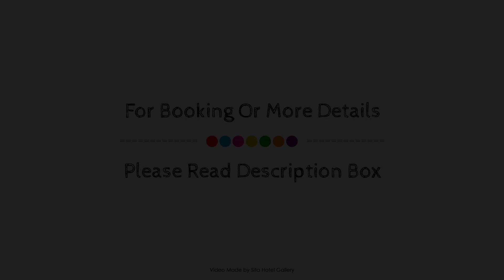Butlers Guesthouse, Birregurra, Australia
About Property:
Butlers Guesthouse is a popular choice amongst travelers in Colac, whether exploring or just passing through. The property features a wide range of facilities to make your stay a pleasant experience. All the necessary facilities, including facilities for disabled guests, express check-in/check-out, luggage storage, Wi-Fi in public areas, car park, are at hand. Comfortable guestrooms ensure a good night's sleep with some rooms featuring facilities such as television LCD/plasma screen, internet access – wireless, non smoking rooms, heating, alarm clock. Recuperate from a full day of sightseeing in the comfort of your room or take advantage of the hotel's recreational facilities, including hot tub, spa, tennis courts, billiards, garden. A welcoming atmosphere and excellent service are what you can expect during your stay at Butlers Guesthouse.
Searching For
1. Butlers Guesthouse - Birregurra
2. Butlers Guesthouse - Birregurra Virtual Tour
3. Butlers Guesthouse - Birregurra Rooms
4. Butlers Guesthouse - Birregurra Amenities
5. Butlers Guesthouse - Birregurra Videos
6. Butlers Guesthouse - Birregurra Offers
7. Butlers Guesthouse - Birregurra Deals
Audio Credit:
Track Title: Reasons To Hope
Artist: Reed Mathis